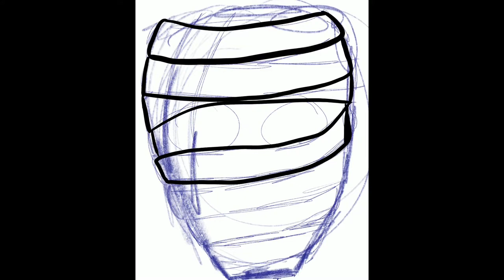inktober 2019 - #23 ancient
this one is so short but like, i like it

twit and insta @fairycars